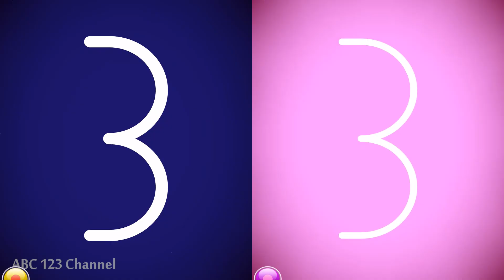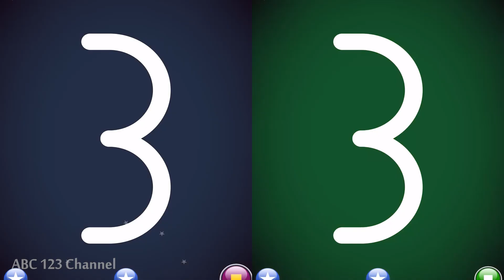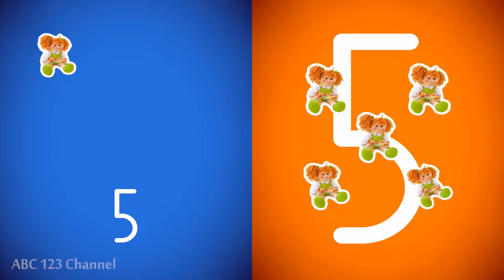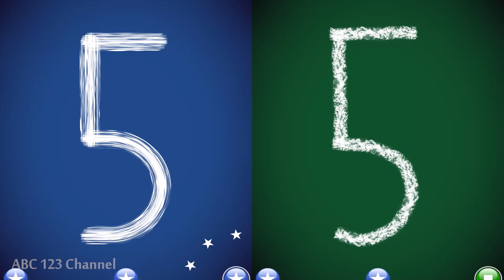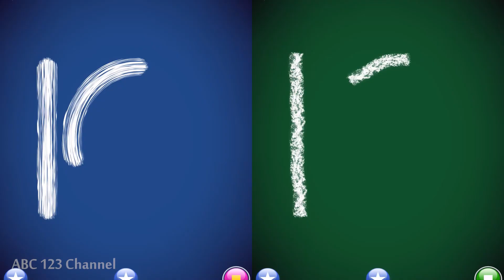Writing Numbers for Kids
Let's get started learning to write numbers and counting 1 to 10.